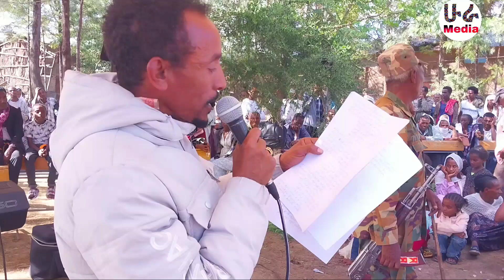ቃል ስዉኣት ካብ መቓብር# ተመዛበልቲ ዘንበዐ ግጥሚ ተጋዳላይ ተስፋይ/ New Tigrigna poem/music